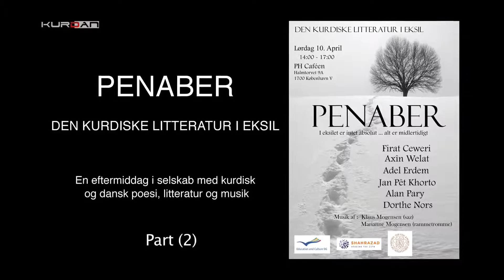P E N A B E R litteratur i eksil part (8)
En eftermiddag i selskab med kurdisk og dansk poesi, litteratur og musik
Firat Ceweri, Dorthe Nors, Alan Pary,

Jan Pêt Khorto, Niels Hav, Axin Welat og Adil Erdem

For Dansk PEN er litteratur en brobygger mellem kulturer. Vi vil med Shahrazade-turnéerne gerne give et dansk publikum mulighed for at stifte bekendtskab med en række forfattere, med rødder i andre kulturer og litterære traditioner, der har slået sig ned i de nordiske lande. Flere har omfattende forfatterskaber bag sig og er kendt blandt læsere verden over, andre er nye stemmer.

Samtidig er det i PENs ånd, at skabe rum for forfattermøder på tværs af nationale og litterære grænser, og vi er derfor også meget glade for at præsentere forfattere, der er rundet af de danske traditioner.